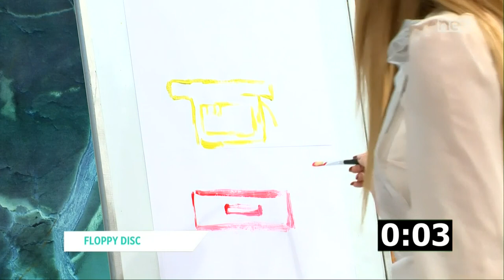Stephen Mifsud & Claire Marie Busuttil on The Entertainers 2021/22 (Week 2)